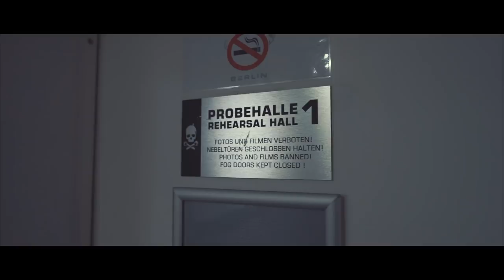As I Lay Dying - Shaped By Fire European Tour 2019 - Vlog 1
Highlights and insights from the bands' pre-tour production day.

Video by Mike DeMellia.